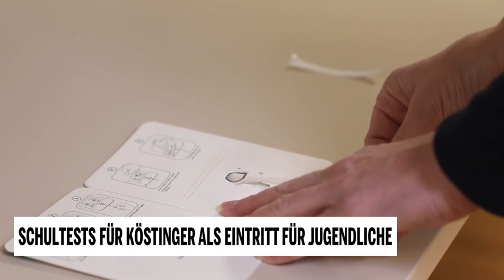Schultests für Köstinger als Eintritt für Jugendliche